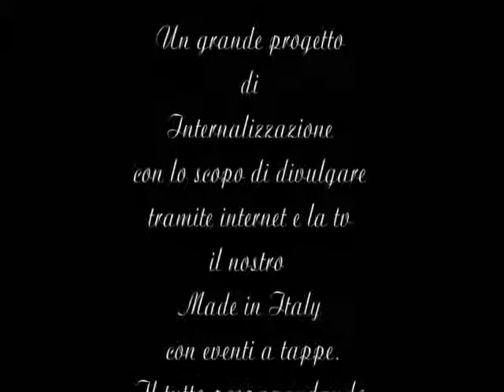Spot La Bella di Puglia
La Bella di Puglia , un grande progetto di Internalizzazione giunto alla terza edizione , si prefigge lo scopo di divulgare tramite Internet e la TV il nostro Made in Italy con eventi a tappe.
 Il tutto propagandando i nostri bei paesaggi, l' arte, la cultura, le nostre belle ragazze, le attività commerciali, artigianali, agricole ed innovative.
Per iscrizioni alle selezioni, adesioni sponsor o partecipazione durante le tappe da parte delle attività, potete rivolgervi ai seguenti contatti: e-mail Infotel 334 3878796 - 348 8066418